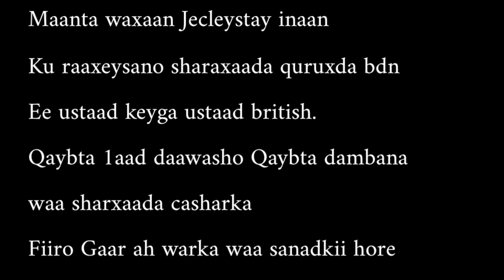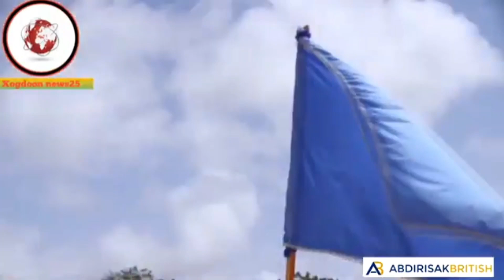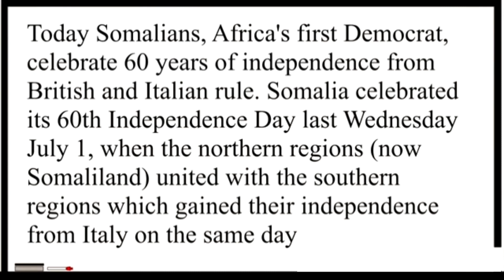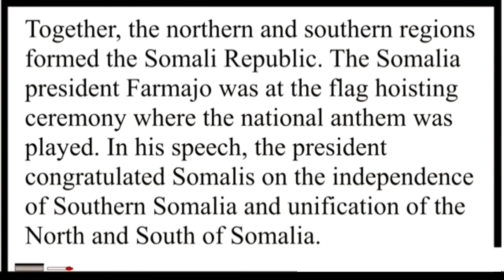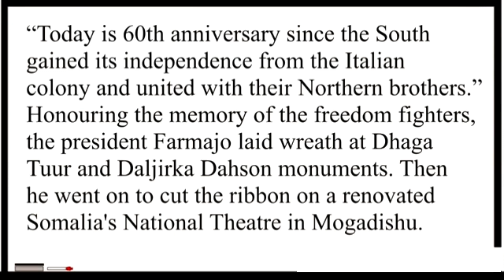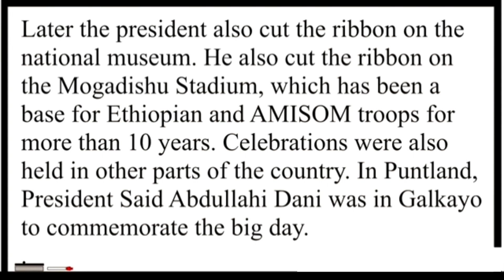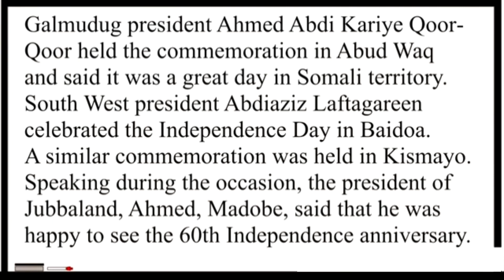ku Baro English-ka AF-Somali || Somali independence days By ustaad british.